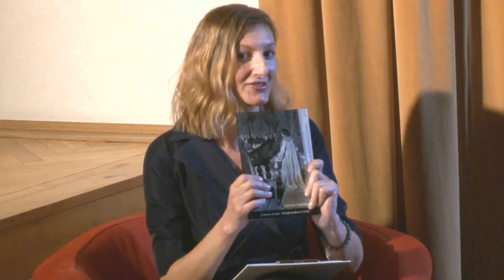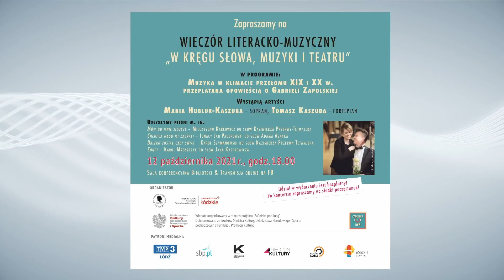Wieczór literacko-muzyczny „W kręgu słowa, muzyki i teatru”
Wojewódzka Biblioteka Publiczna im. Marszałka J. Piłsudskiego w Łodzi zaprasza na wieczór literacko-muzyczny „W kręgu słowa, muzyki i teatru”.

Muzyka w klimacie przełomu XIX i XX w. przeplatana opowieścią o Gabrieli Zapolskiej.

Wystąpili artyści:
Maria Hubluk - Kaszuba - sopran,
Tomasz Kaszuba - fortepian.

Usłyszymy pieśni m. in.
* Mów do mnie jeszcze – Mieczysław Karłowicz do słów Kazimierza Przerwy-Tetmajera
* Chłopca mego mi zabrali – Ignacy Jan Paderewski do słów Adama Asnyka
* Daleko został cały świat – Karol Szymanowski do słów Kazimierza Przerwy-Tetmajera

* Sonet – Karol Mroszczyk do słów Jana Kasprowicza.

Wieczór zorganizowany w ramach projektu „ZaPolska pod lupą.

Patroni medialni:
TVP3, SBP, Region Kultury, Kalejdoskop, Radio Łódź.